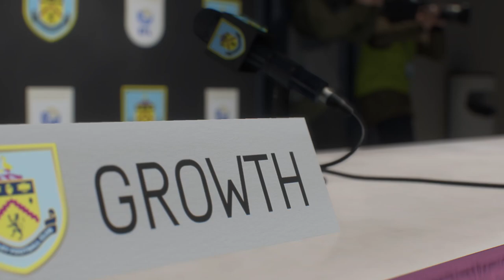Burnley Speed Career Mode! FIFA 22 Career Mode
Burnley Speed Career Mode! In this video, we are taking Burnley to glory, with 'realistic transfers' only!